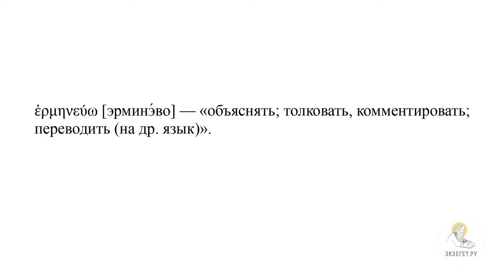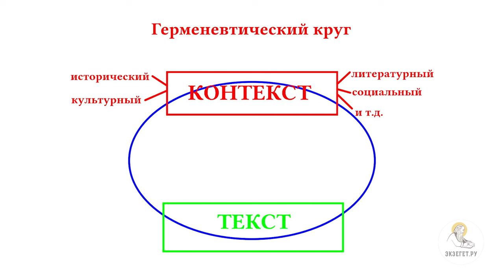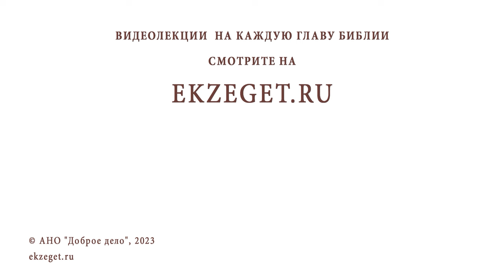Герменевтический круг. Протоиерей Дмитрий Юревич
Команда Экзегет.

Лекция 30: "Герменевтический круг."

🔸  Герменевтика (греч.) – искусство истолкования
🔸  Библейская герменевтика
🔸  Герменевтический круг
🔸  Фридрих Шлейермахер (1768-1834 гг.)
🔸  Ханс Георг Гадамер  (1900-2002 гг.)
🔸  Истолколкование контекста
🔸  Традиции. Предания
🔸  Герменевтическая спираль